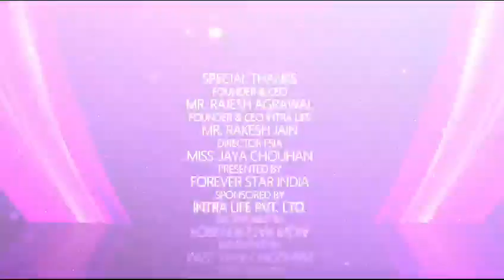5 October 2023